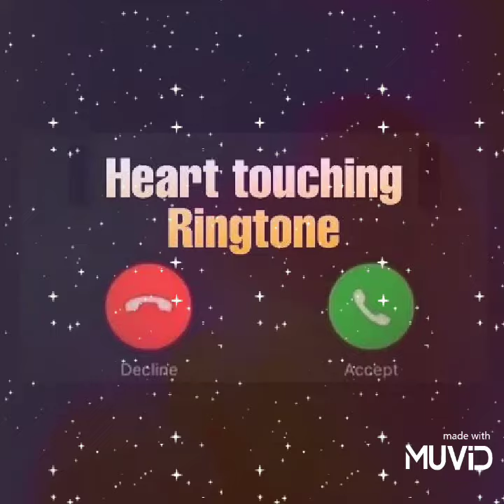redvelvet ringtone hearttouchingringtone